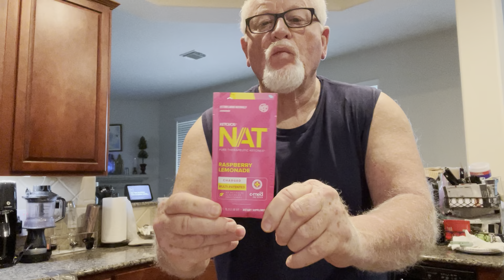Keto tones and thoughts of a weird shrinking fat guy